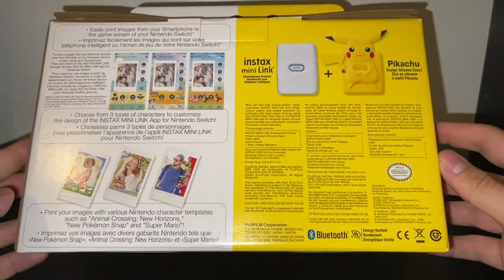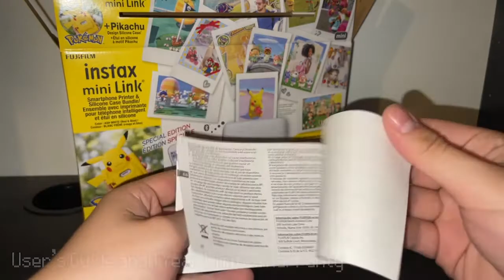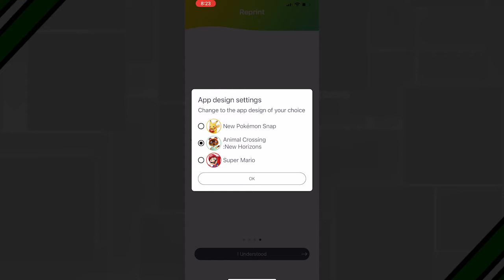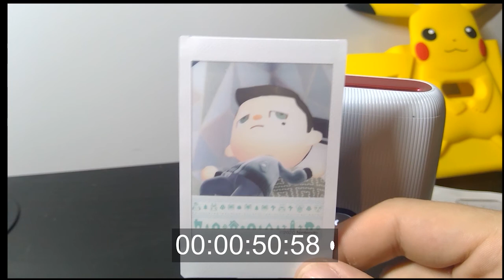Special Pikachu Edition FujiFilm Instax mini Link Printer - Unboxing & Demo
With the arrival of New Pokemon Snap came the special Pikachu edition of the Instax Mini Link Printer. Check out what's inside!
(Don't know if I mentioned it in the video but there is no film included, you have to buy it separately)

Hope you enjoyed this video! I mostly play Nintendo games and make unboxing videos.

Most of the content used in my videos is not owned or created by me. None of the videos on my channel are monetized at the time of upload.